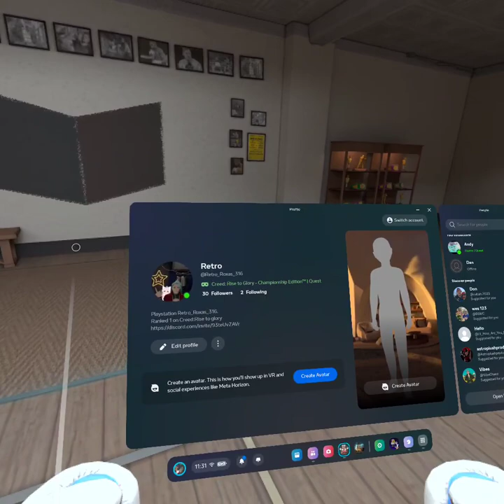Retro Vs "League Fighter"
Retro_Roxas_316 Vs "League Fighter" From another server.

Retro - W7 / L1
League Fighter - W1 / L7

Wiped the floor with a "League Fighter" while they broke their own rules.
The only win they got was a petty win because I got bored